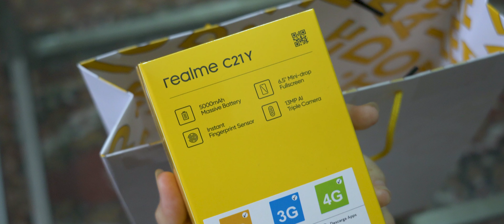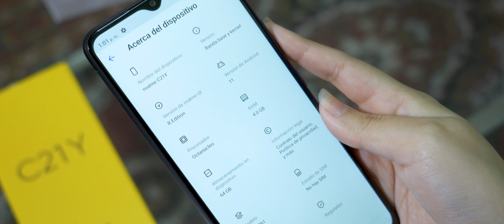REALME C21Y llega a Perú - Unboxing en Español